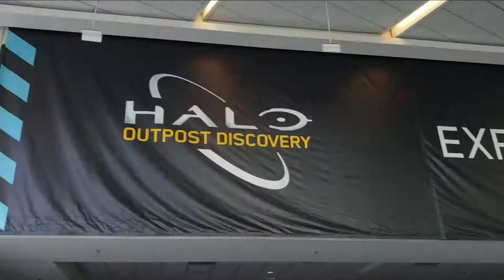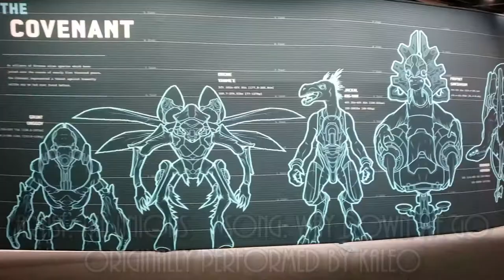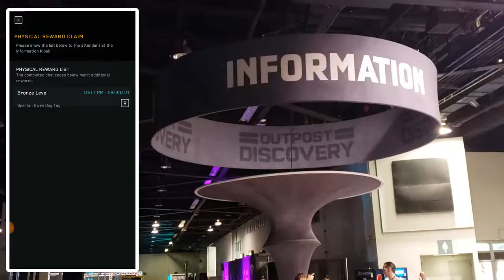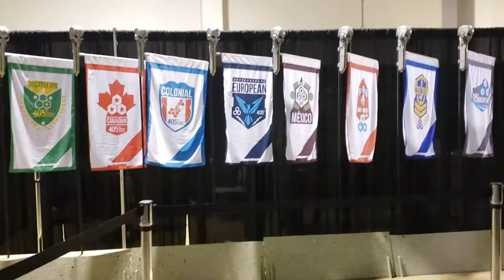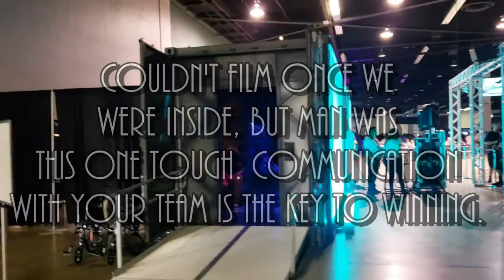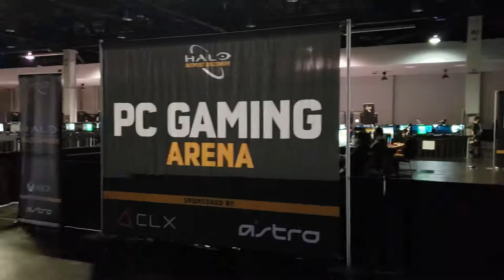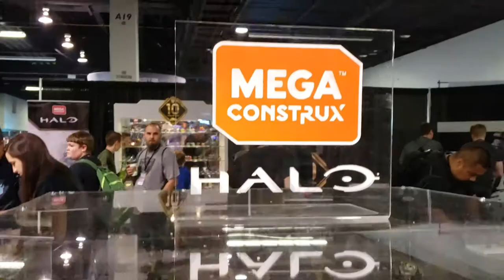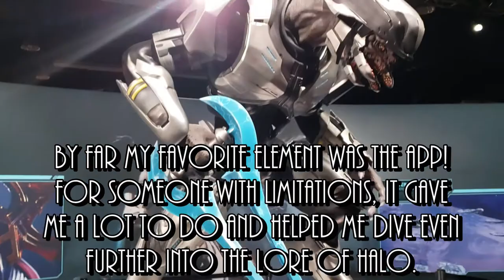My trip to Halo: Outpost Discovery